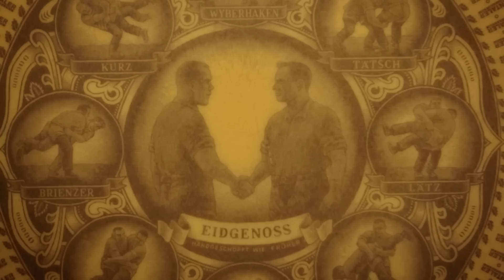Emmentaler Eidgenoss - Von der Milch zum Käse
Der Emmentaler Eidgenoss wird wie früher -- also wie zu Zeiten der alten Eidgenossenschaft -- nach ursprünglichen Methoden hergestellt. Das heisst konkret: Die eingedickte Milch wird von Hand mit der Harfe zerschnitten, in einem Leinentuch aus dem kleinen Kupferkessel gezogen und mit der Handpresse im Järb - der ursprünglichen Passform des Emmentaler AOC -- gepresst. Anschliessend reift der Käse acht Monate lang in einem sogenannten Feuchtkeller, wo er täglich von Hand mit Salzwasser gepflegt wird.